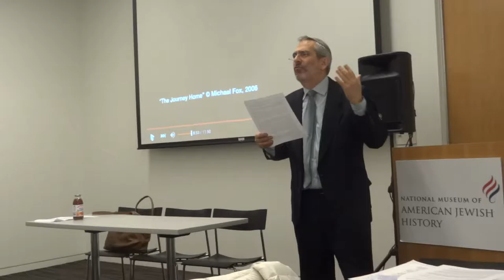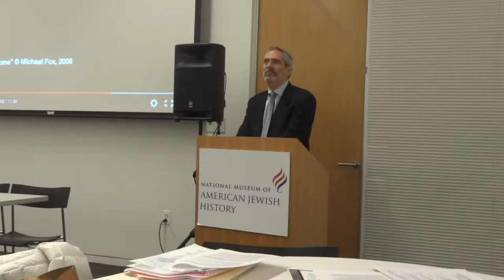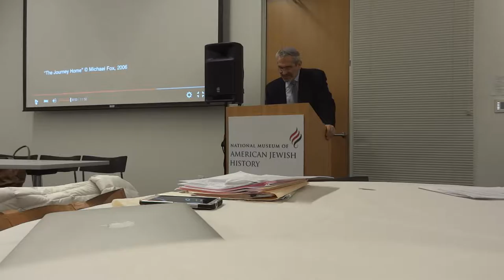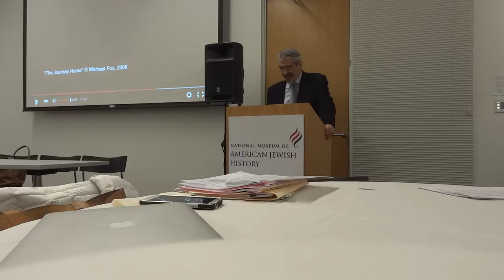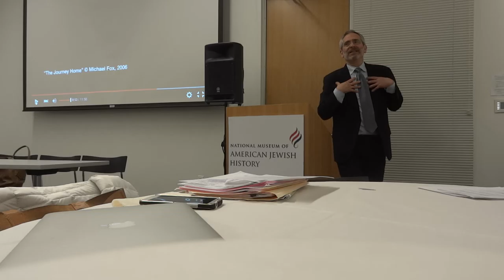Rabbi Steve Greenberg - Yom Iyun - 02-28-16 (4 of 5)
Yom Iyun - National Museum of American Jewish History - Feb. 28, 2016